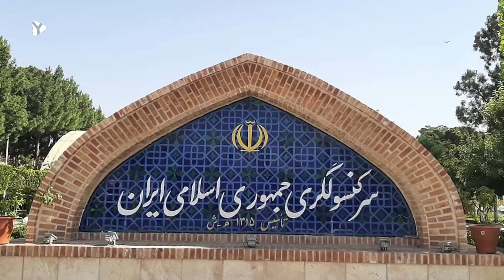اخبار امروز سه شنبه ۱۱ دلو سال ۱۴۰۱ | یقین نیوز